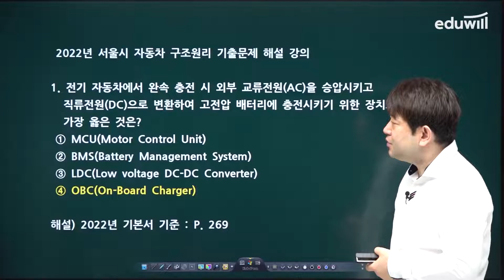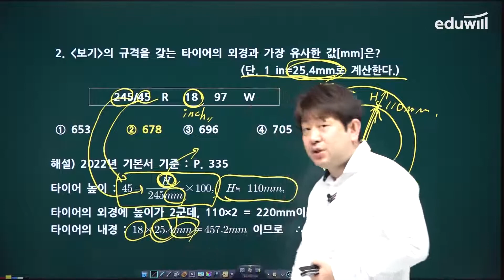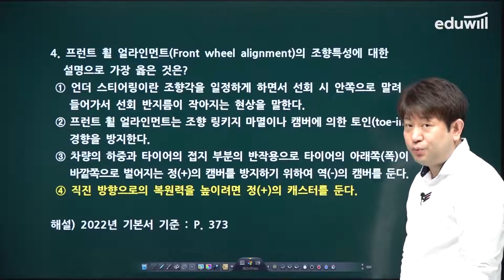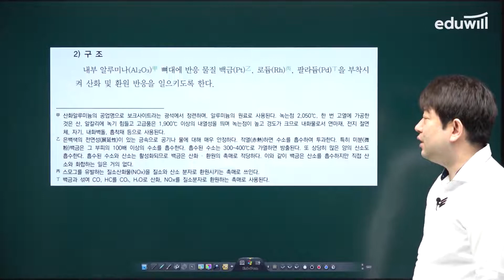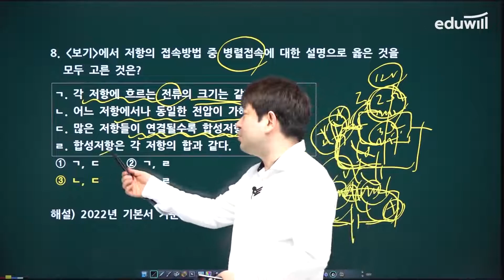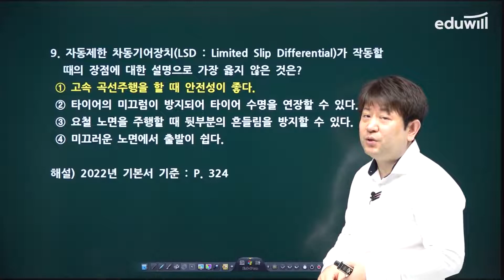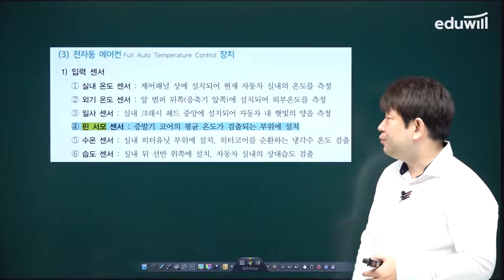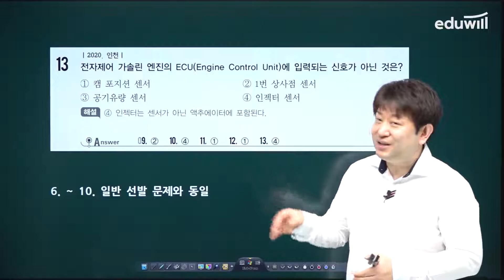자동차구조원리 총평｜2022 에듀윌 서울시 9급공무원 시험 기출문제 해설｜이윤승 교수｜에듀윌 공무원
💛에듀윌 공무원 자동차구조원리 이윤승 교수님의 총평 & 해설강의💛
2022년 서울시 9급공무원 시험 모두 수고하셨습니다 :-)